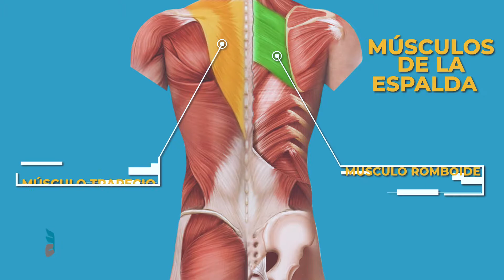¡Entrena así tu espalda! - Frank Serapión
Remo con barra Landmine, para una espalda en "V"😱

Este ejercicio requiere de muy buena técnica; no enfocarse mucho en el peso que levantarán, sino darle énfasis a que el recorrido sea completo para sentir cada fibra muscular de la espalda y aprovechar al máximo cada repetición.

Dale clic a este enlace y te mando la información de la asesoría on line. 👉🏻